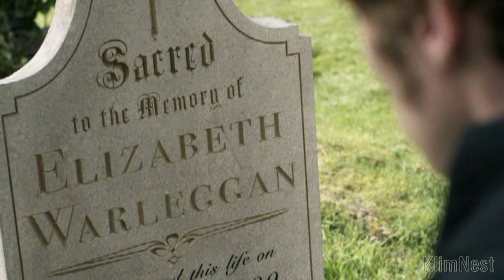Elizabeth Poldark-Warleggan - This rose will never die (Poldark)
Видео по сериалу "Полдарк"(Poldark)
Песня: Gregorian - Lady D'Arbanville
Это видео было заблокировано, из-за чего я сделала слегка измененный его вариант но теперь его разблокировали (кроме двух стран), и теперь у меня два почти одинаковых видео.